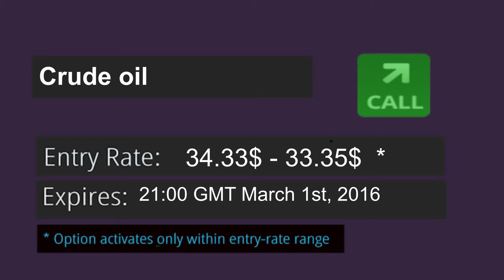New York Trade Idea Oil, March 1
Watch our trade idea on crude oil for the New York session, Tuesday March 1, 2016